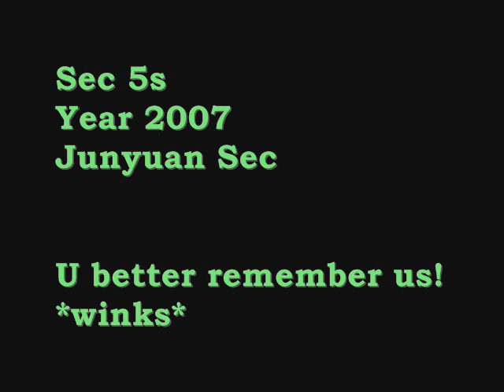5n1 Junyuan sec 2007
Something to make people of junyuan to remember us